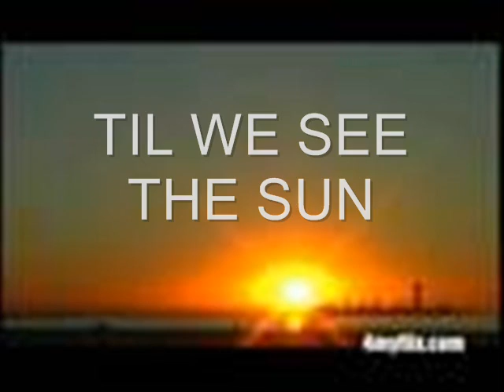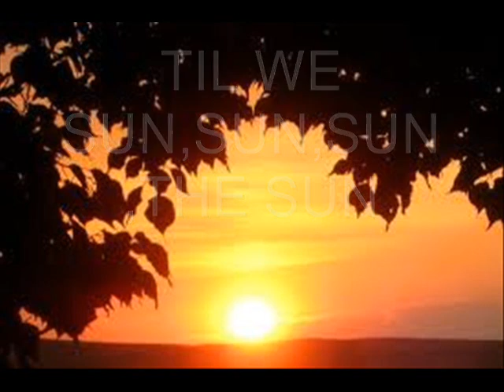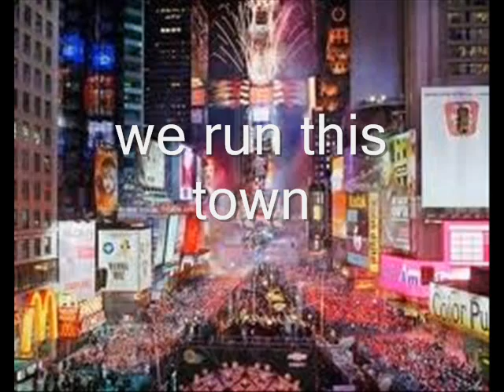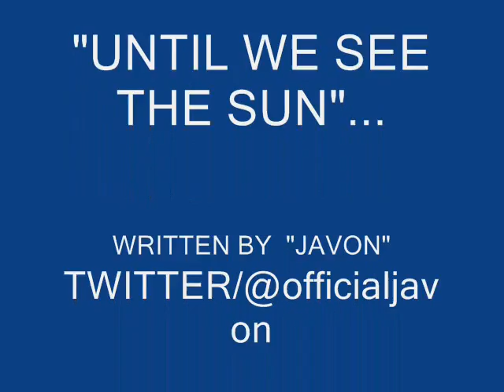javon see the sun.wmv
HOT NEW POP,R&B ARTIST "JAVON". INTERNATIONAL POP HIT FOLLOW @TWITTER @OFFICIALJAVON1.